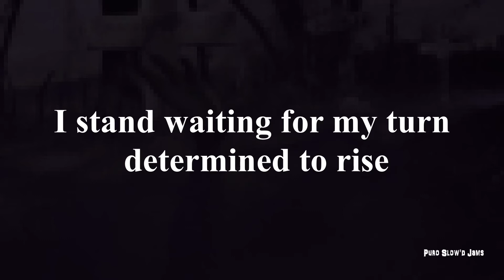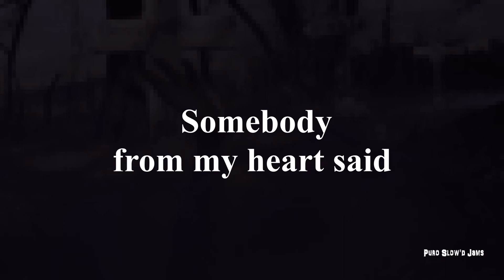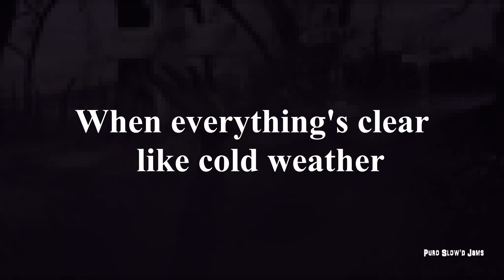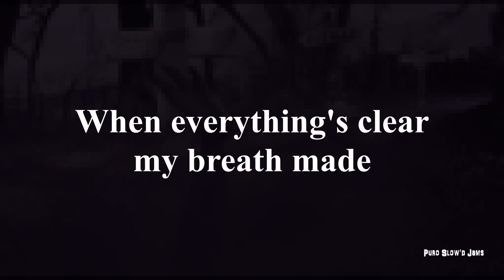Little Dragon - Klapp Klapp (Lyric Video) (slowed)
Slowed version of the song " Klapp Klapp " performed by Swedish electronic band, Little Dragon. From their studio album, Nabuma Rubberband released in 2014. This is a fan-made lyric video.

lead vocals - Yukimi Nagano
keyboards - Håkan Wirenstrand
drums - Erik Bodin
bass - Fredrik Wallin